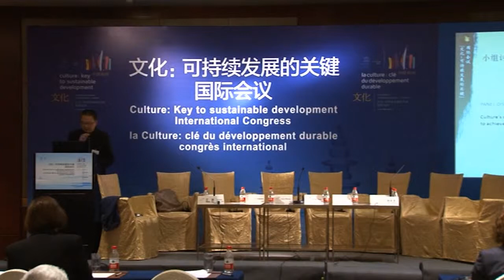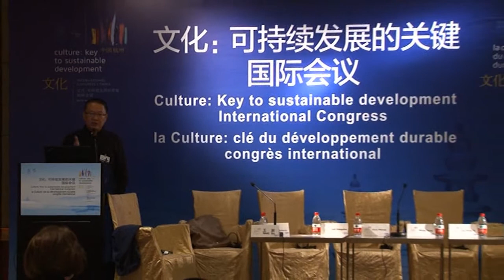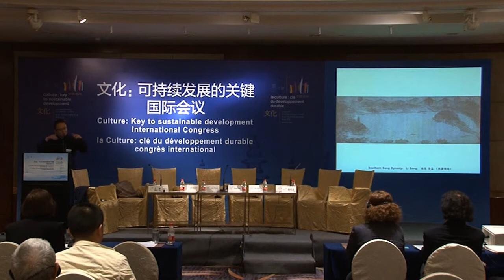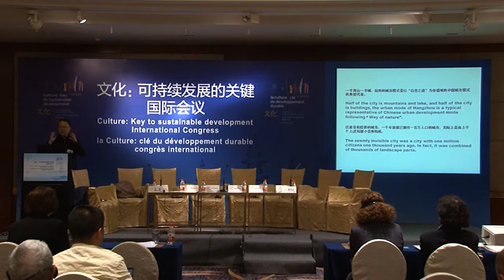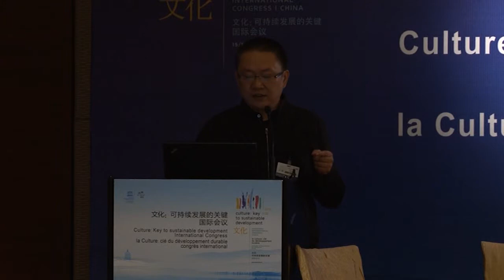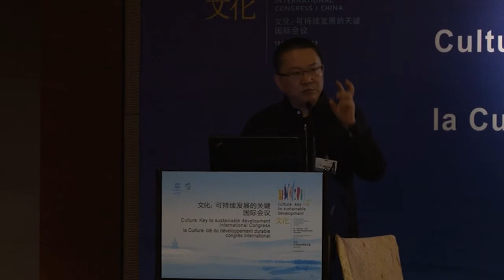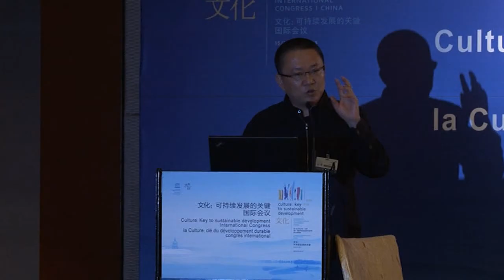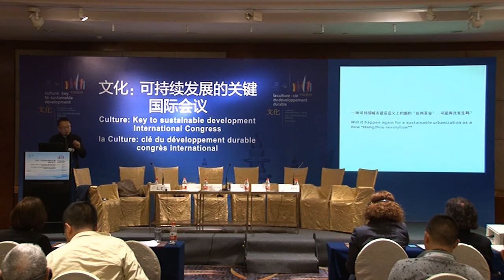Wang Shu, UNESCO Hangzhou Congress, Contribution of Culture to achieve sustainable cities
UNESCO Hangzhou International Congress, "Culture: Key to Sustainable Development", 15-17 May 2013, Hangzhou, China. Panel Discussion by the Moderator of the Panel Mr. Wang Shu, Architect and Professor at the China Academy of Art.